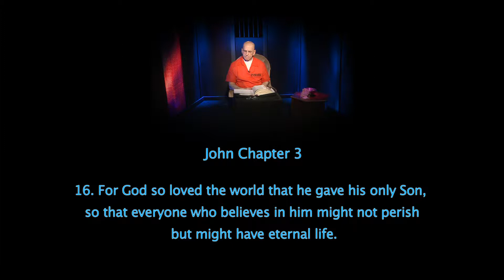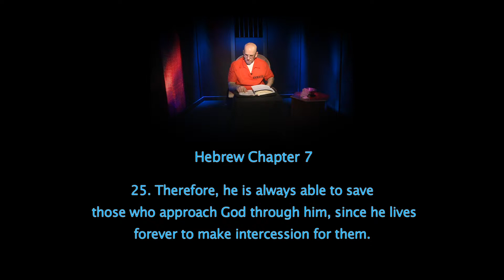Freedom Behind Bars - Episode 16/26 - Book of John: "Freedom In The Cross"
Freedom Behind Bars is hosted by Tom Naemi who spent nearly 16 years in state prisons.  He takes viewers on a journey about a man who found freedom while serving a life sentence behind bars. In this episode, Tom talks about how God so loved the world that he gave is only begotten Son.